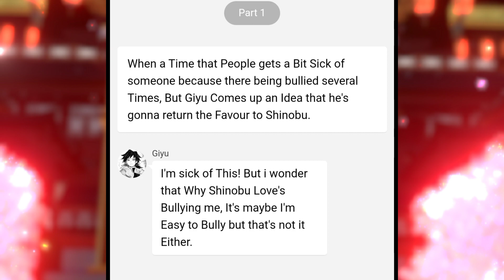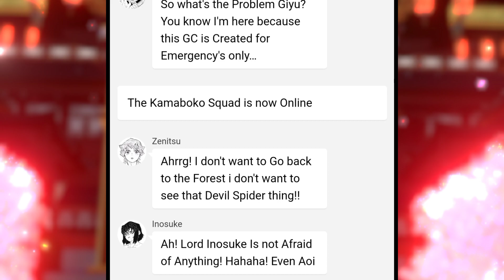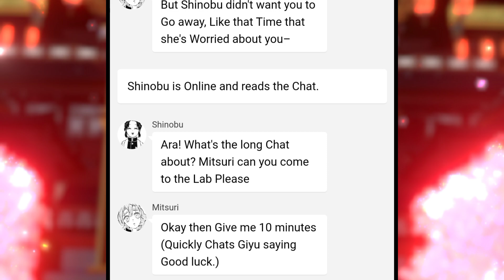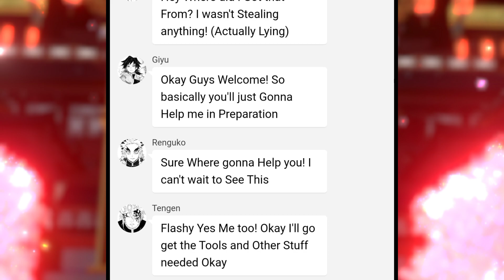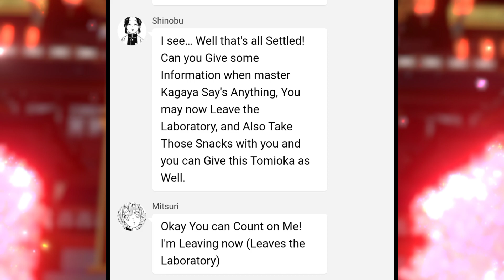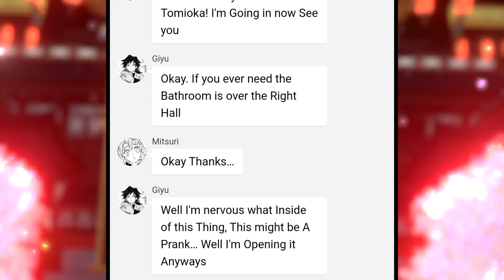I love you Prank for Shinobu | Demon Slayer Text | Plan's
•Introduction•
Welcome Back Everyone, Here we Are with a New Wholesome Video, Btw if you find some Grammar and Spelling Mistakes, I've made this Really Late at Night Like 3Am (I need some Rest🙂) By dropping a Like Really Gives me a Really Huge Motivation to make More Wholesome Stories like This.

🔻エノキキュート🔺

🔰 Summary 🔰
Tomioka Giyu is Now Sick of Shinobu always Bullying him, So he made a Plan to prank back Shinobu, But he cannot Do it alone so he Ask the Remaining Hashiras to help him Out, But Shinobu Suspected it and Ask Mitsuri that what Tomioka is up to, After Mitsuri The Present to Tomioka, Giyu Reads the Letter and Got to Touch for what Shinobu Said, and He's a Bit Sad that She Called Tomioka Stinky.

🎵 Music Used 🎵
Artist- Lam6Teen

ColorNote- For the Script Writing
Chatie- For the Text Type
@Voice/Narrators Voice- Narration app for This video
Vn- For the Editing of The VIDEO

Wit: UNIMAXPLAY
Second Ch: UNIBOXLIST

Reusing My Video without me Knowing is a Automatic Claim, If Ask me That you want to Used my Video for Promotion and Other Uses, is Okay when i Agree To the Circumstances ©